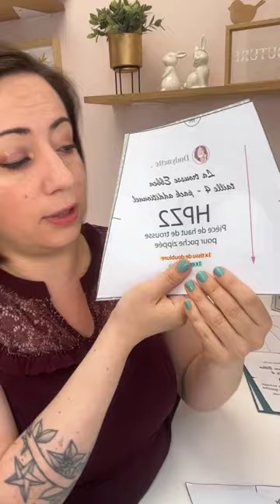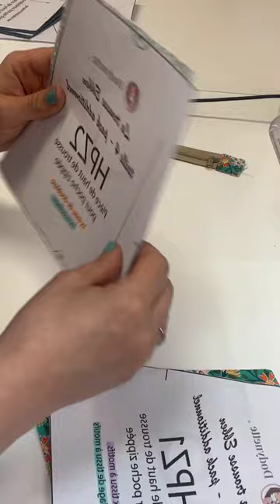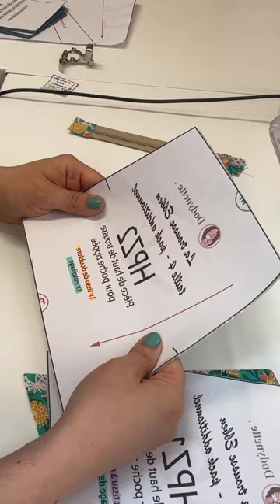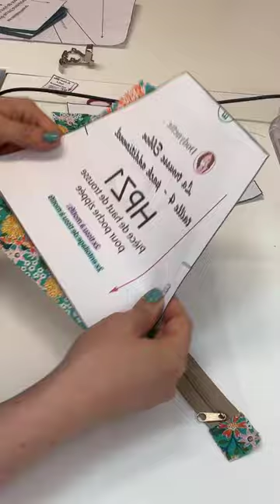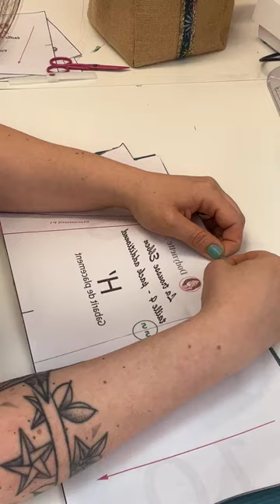9- Live couture trousse Ebben - spécial pack additionnel : La poche extérieure zippée en biais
Aujourd'hui nous avons cousu la poche extérieure zippée en biais (elle est aussi passepoilée car le passepoil c'est la vie !)

Pour voir et revoir les différents replay, obtenir les instructions de découpes et toutes les informations sur ce live c'est par

Merci infiniment pour ce moment couture et à demain (à 18h) pour la suite !